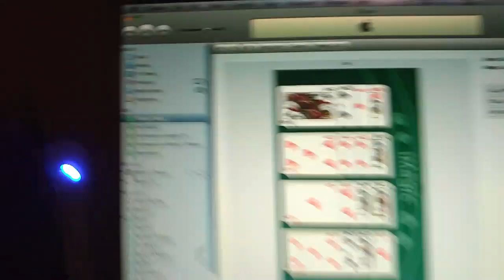iMagic: Gioco di magia per iphone - Card Magic Trick